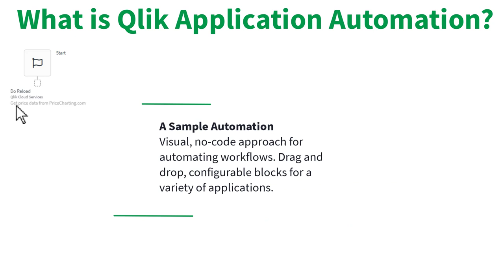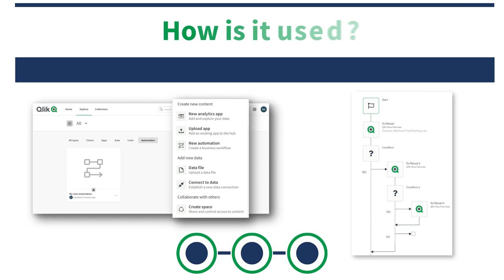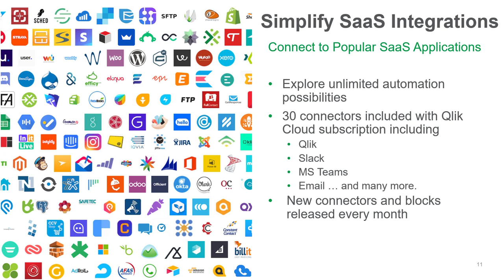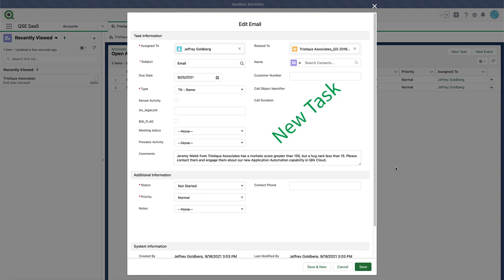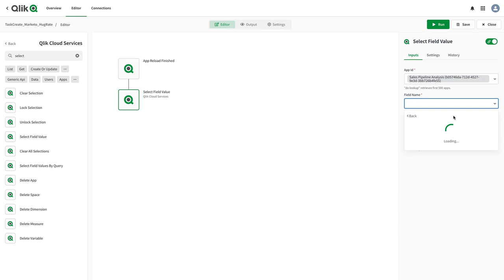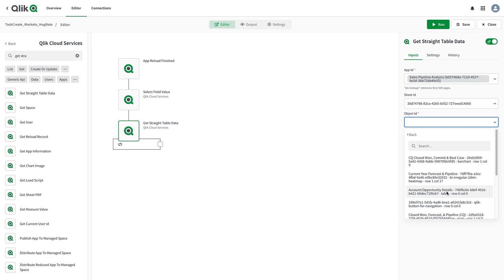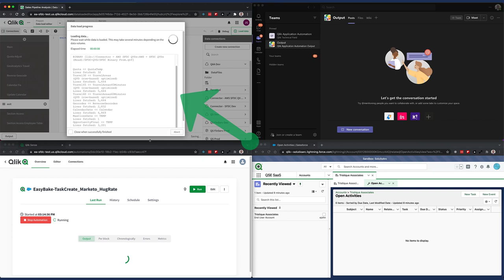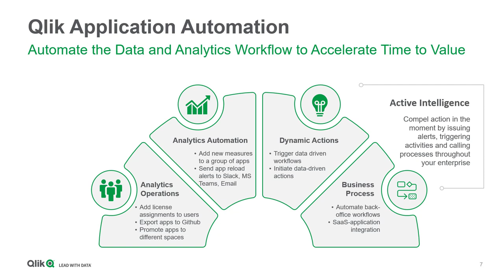Qlik App Automation - Brief Overview and Demo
Qlik Application Automation lets you visually assemble flows that work with market leading SaaS applications to invoke downstream processes that react to changes in your business. Consequently you spend less time programming back-office workflows and more time driving insights.

Qlik Application Automation is part of our Active Intelligence vision which delivers in-the-moment awareness about every aspect of your business and helps you drive immediate actions.